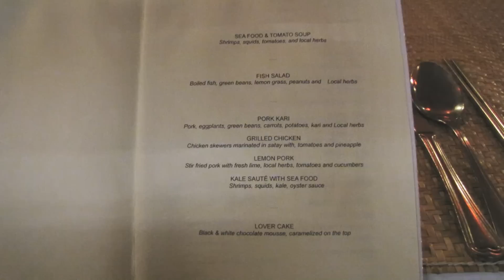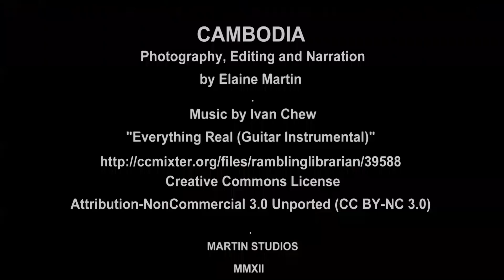CAMBODIA (Angkor Area)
Visit in December 2012 to the Angkor area near Siem Reap, including several Angkor sites, as well as local markets and street scenes from Siem Reap.